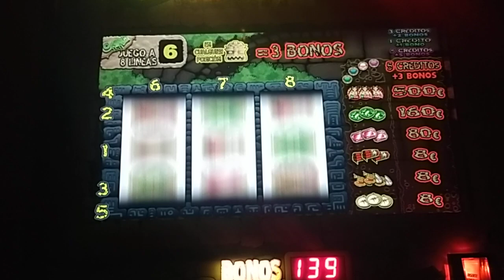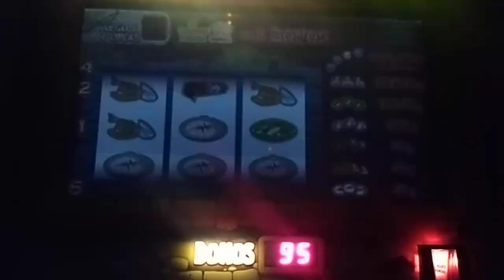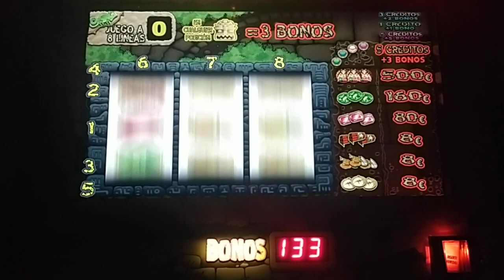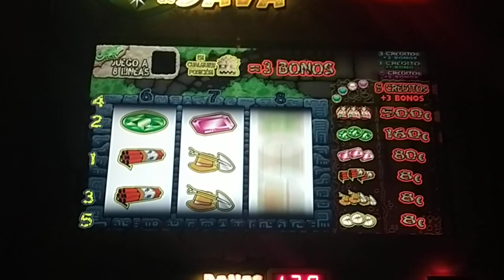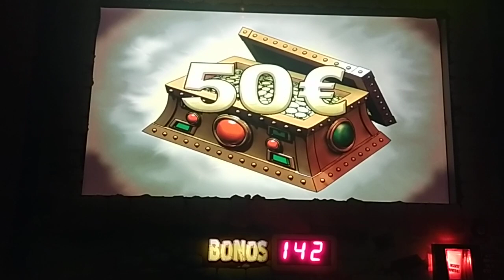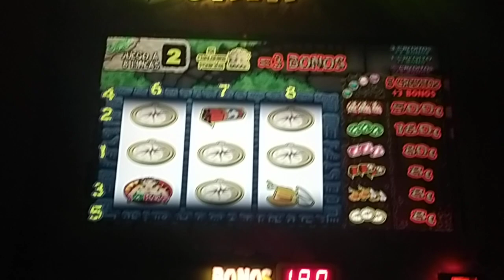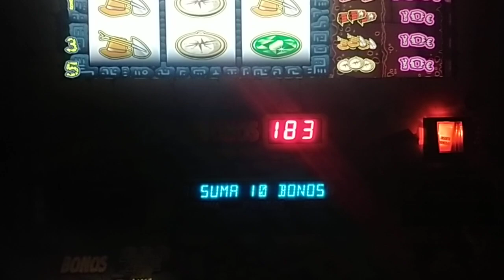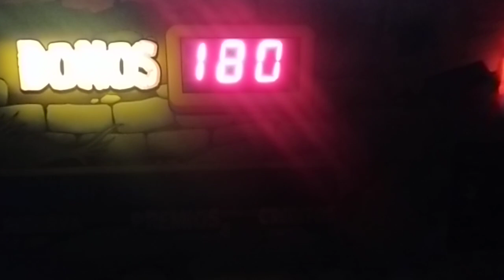#27 Java de los Sábados. PARAMOS UN POCO, no?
Capítulo 27 de esta serie, lleva comidos 1200€
SE CANSA!   Video no apto para menores de 18 años